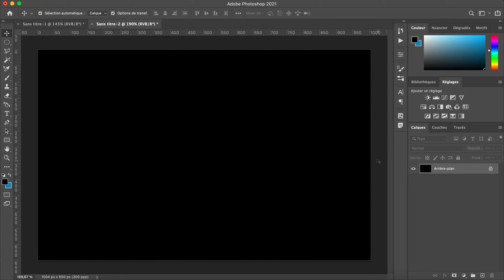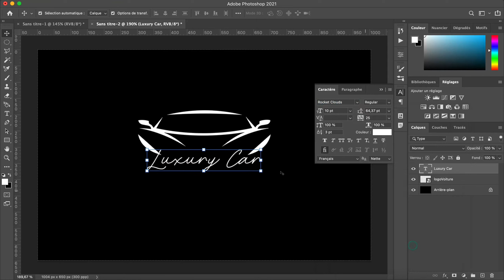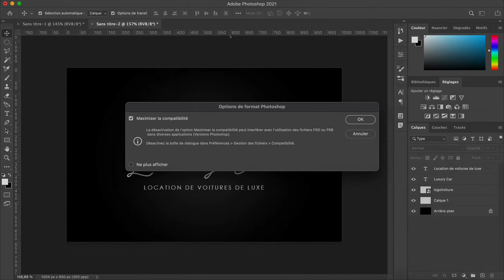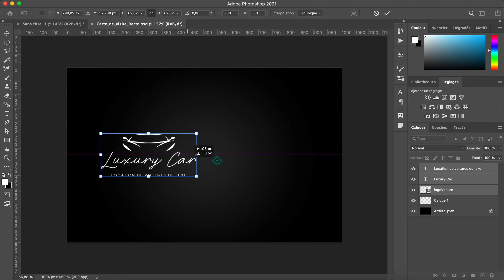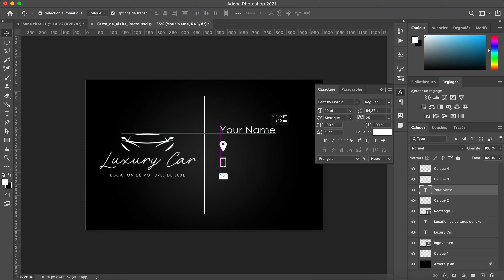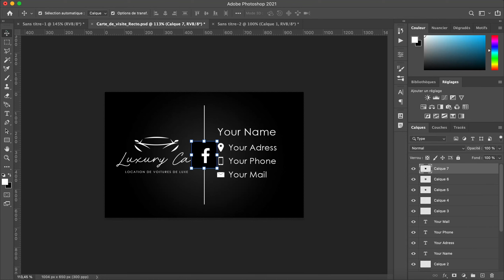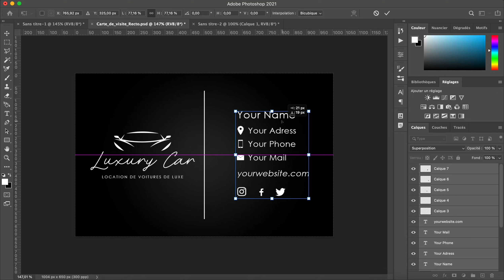Créer une carte de visite professionnelle sur Photoshop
Voici un tutoriel pour créer une carte de visite professionnelle recto/verso sur Photoshop. Dans cette vidéo vous retrouverez les différentes étapes à la création de notre carte de visite.
Je suis resté basique, avec code couleur en noir et blanc mais bien sur on aurait pu y ajouter de la couleur ;)

Photoshop Tutorials | Comment créer une carte de visite sur Photoshop
---ARTWORK INFORMATION---
Logiciel utilisé : Photoshop 2021